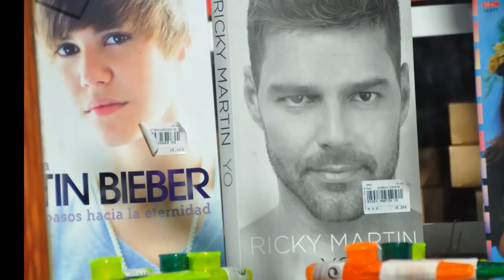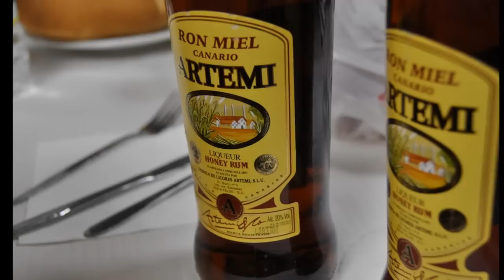カナリア諸島